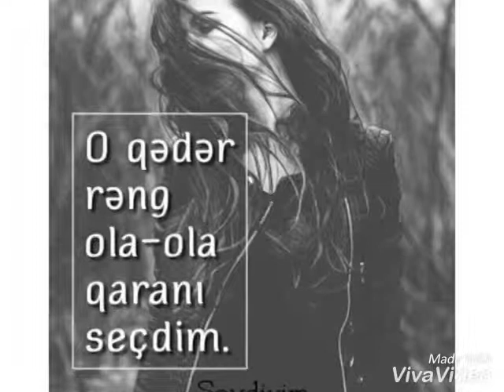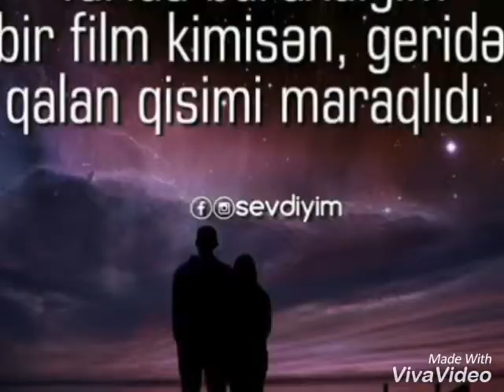Bas layisqi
Nurlan ehmedov